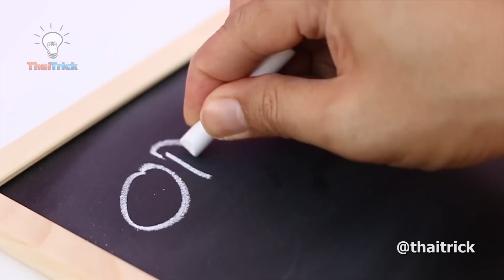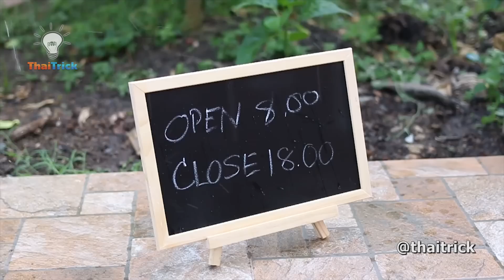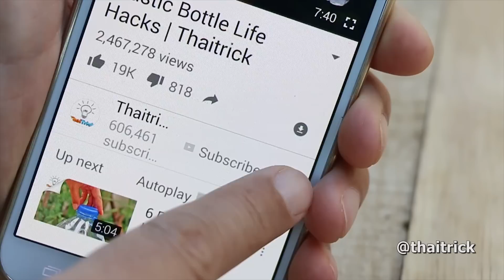13 Ways to Use Hairspray | Thaitrick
Hairspray isn't just for hair - you can also use it to help with sewing, stain removal and more.